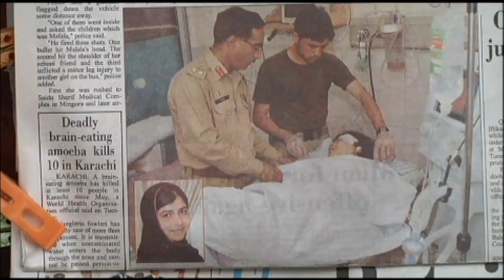Pakistan Expresses Its Anger Over Attack on Teen Activist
Pakistani teen Malala Yousufzai first gained international attention for her blog advocating for girls' education. This week a gunmen allegedly associated with the Taliban shot Yousufzai in the head and neck, and the group vowed to try to kill her again if they failed at first. Judy Woodruff reports on the global condemnation.